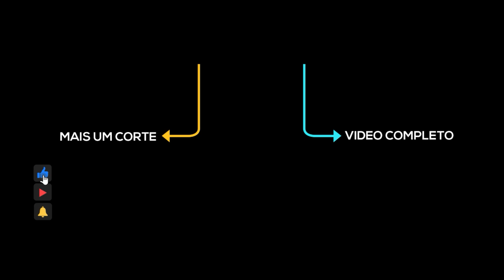SE EU FOSSE AEROMOÇO - Cortes do Afonso Padilha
Curtiu esse corte? Aqui tem 2 vídeos por dia de segunda a sábado.